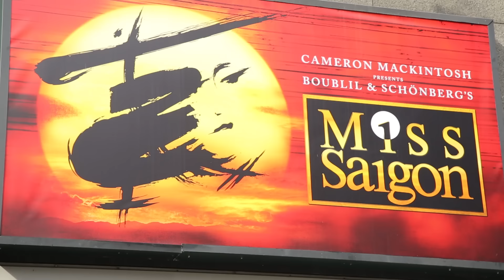MISS SAIGON Broadway Stars w/Eva Noblezada, Jon Jon Briones, Alistair Brammer, Katie Rose Clarke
Kim: Eva Noblezada
The Engineer: Jon Jon Briones
Chris: Alistair Brammer
Gigi: Rachelle Ann Go
Thuy: Devin Ilaw
Ellen: Katie Rose Clarke
John: Nicholas Christopher

Interviews by Paul Wontorek / Shot and Edited by Nick Shakra